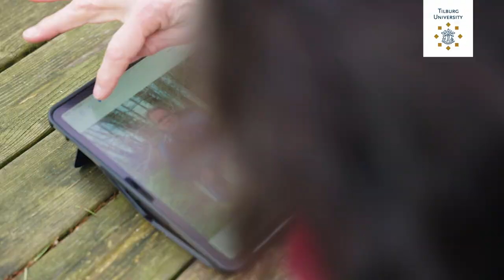Het loopbaanpad van Ingemarie Sam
Sommige wetenschappers doen het nét even anders. Ze kiezen met succes hun eigen weg in de academische wereld. In Het Loopbaanpad lopen we met bijzondere wetenschappers over hún loopbaanpad.

Op de campus van Tilburg University en in het Stadsbos 013. Ze vertellen waar ze tegenaan liepen en hoe ze hun passie voor wetenschap volgen. Mooie verhalen van wetenschappers die zich niet zoveel aantrekken van hoe het eigenlijk ‘hoort’.  Mensen zoals Ingemarie Sam, die op haar 40ste nog een wetenschappelijke carrière startte.